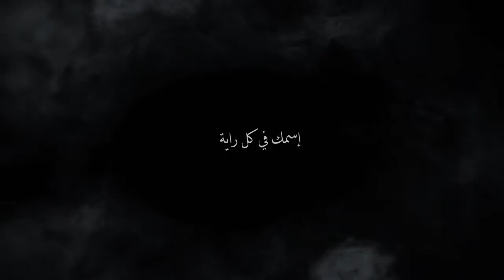جديد الأربعين | إسمك في كل راية - الرادود سيد ابراهيم الستري 1439هـ 2017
ممكلة البحرين - سترة واديان | جديد الأربعين | إسمك في كل راية - الرادود سيد ابراهيم الستري 1439هـ 2017